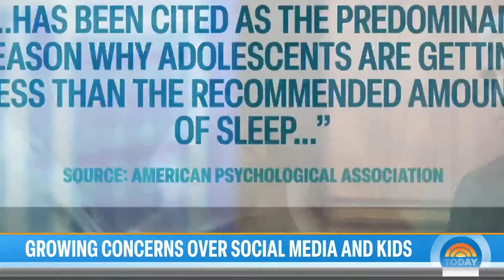Psychological report demands social media platforms protect kids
The American Psychological Association is out with a new report calling for more to be done to protect young people from the potential dangers of social media. NBC’s Emilie Ikeda reports and family therapist Thomas Kersting joins TODAY with what parents can do now.